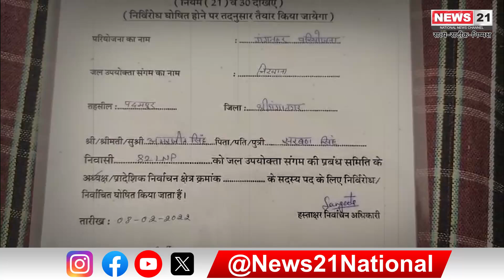रिडमलसर जल उपयोक्ता संगम अध्यक्ष ने किसानों की सेवा करने का लिया फैसला